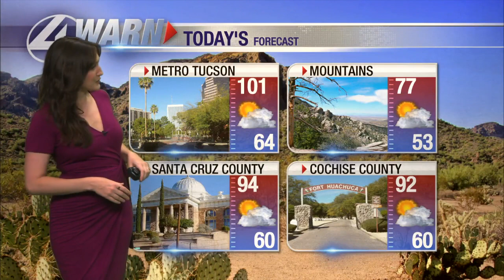Tucson temperatures rising up today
News 4 Tucson with today's weather forecast.